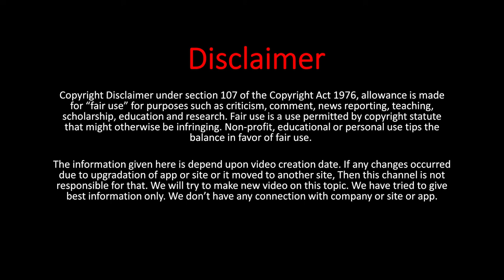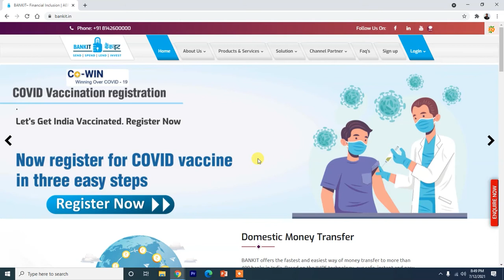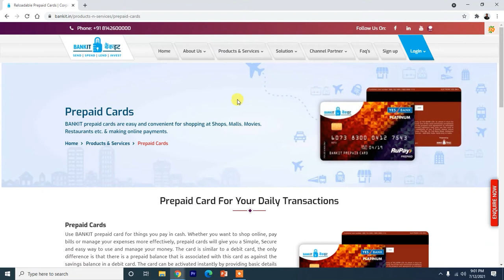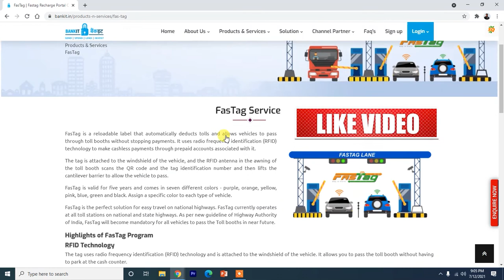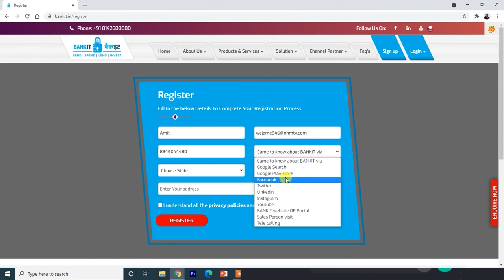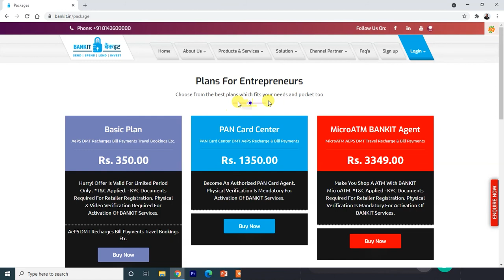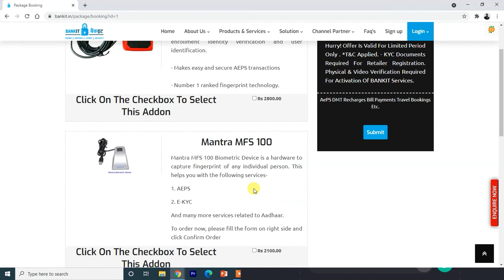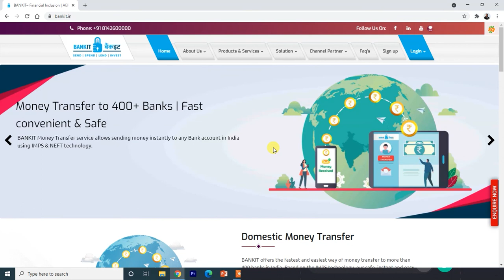Bankit CSP registration process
In this video I am going to tell you about bankit portal registration process. you can easily take bankit retailer ID from home. you will get high commission in this portal. provide AEPS services, customer money withdraw, Ticket booking service etc.

About this Channel: Youth Skill is a YouTube Channel where you will get video contents that will help you to grow knowledge base. The information available on this YouTube channel is for educational and information purposes only. This YouTube channel does not provide financial advice. There is no guarantee, that you will be able to generate income or earn money, by using the ideas mentioned in this video. Your level of success in achieving results, as mentioned in this video, will depend on your skills, hard work and knowledge. We can not ensure that the information mentioned here are free from errors.